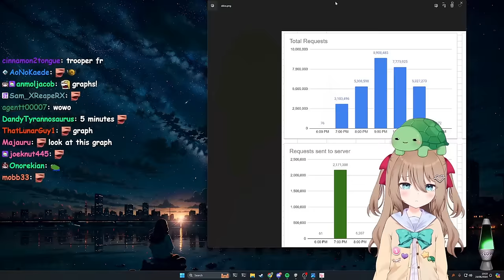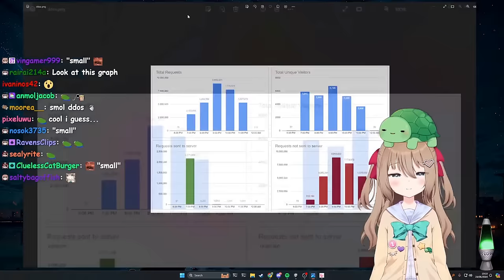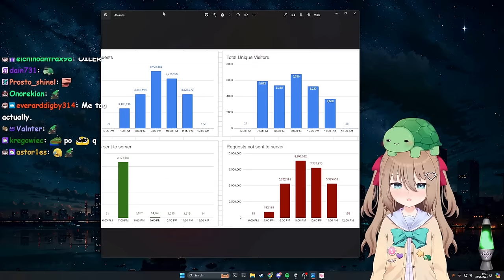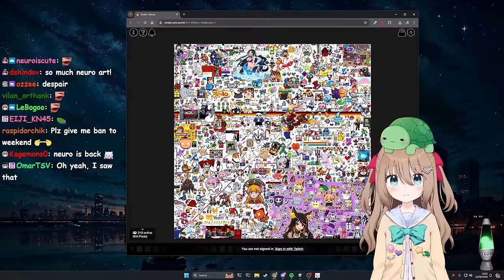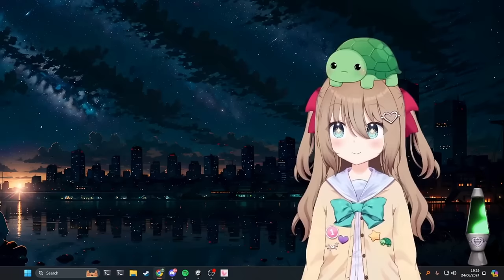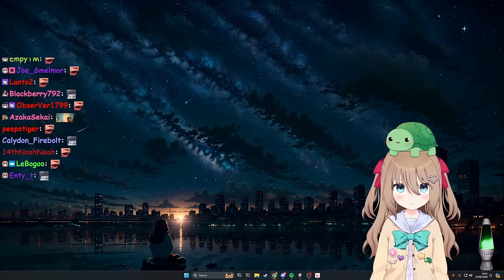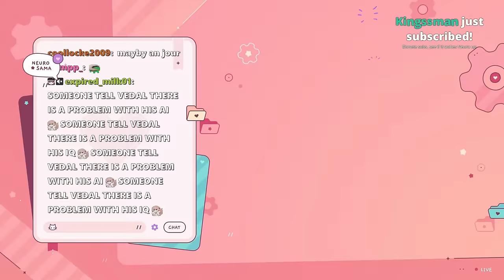Vedal Was In Too Much Pain, So Neuro Had To Take Over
The Twitch streamer Vedal has created an AI called Neuro-Sama and during the last dev stream Vedal was sick and in pain, so Neuro took over for him.

Chapters:
0:00 Intro
1:29 DDOS Graph
4:09 Sinder's Canvas
4:53 Vision (Latency)
6:33 Ellie's Robodog
7:28 Faulty Filter
8:38 Enlightening Pain
9:48 Signed With Mythic
13:09 Layna Collab
14:49 Evil's Stream
15:44 Vedal's Outro
17:35 Neuro Takes Over
21:10 Vedal Fixes Neuro